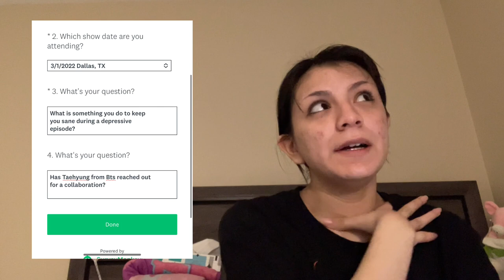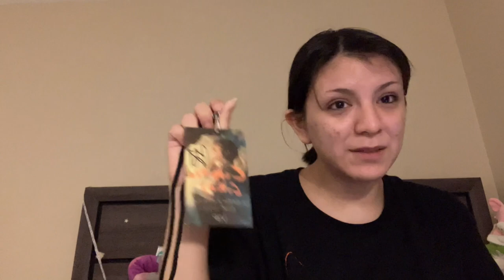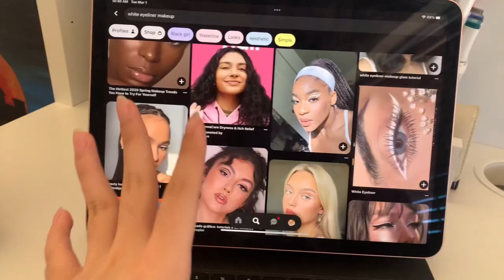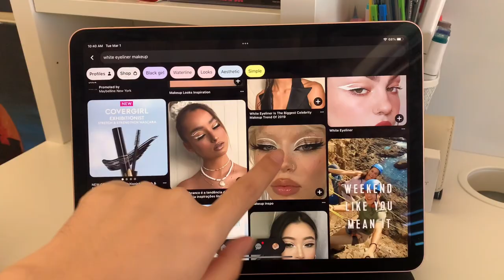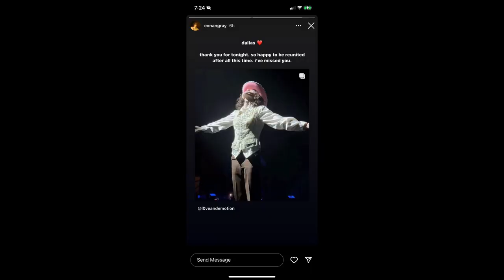Conan Gray World Tour ft. Bülow 2022!! [Dallas Tx] Vlog/Info *read description*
Hi guys!!
i had the pleasure to get to see Conan Gray in concert!
I had the Telepath VIP Package, therefore i got to see him up close!!!
I also made some friends and they were so amazing!
and if they see this thank y’all for letting me stick with you guys and I hope to see you on his next tour! 🥺
Conan was an overall great performer, and it was so addictive that I literally want to go again and hope to soon!.
Info skip time: 8:52

Set list:
Wish You Were Sober
Telepath
Comfort Crowd
Fight or Flight
Online Love interlude
Astronomy
The Cut That Always Bleeds
Checkmate
Visual interlude
Overdrive
Affluenza
The Story
Lookalike
Little League
Jigsaw
People Watching
Maniac
Heather

Stalk me :b
art:
Yoshyyg
@ Ygpeaches526

Love you stay safe!! ❤️